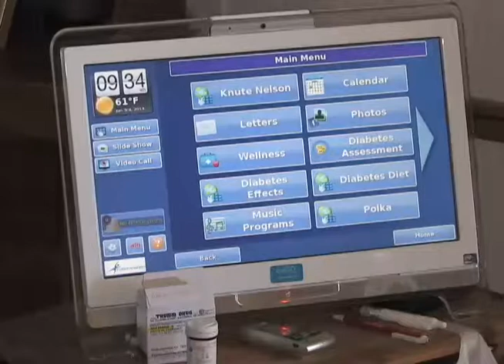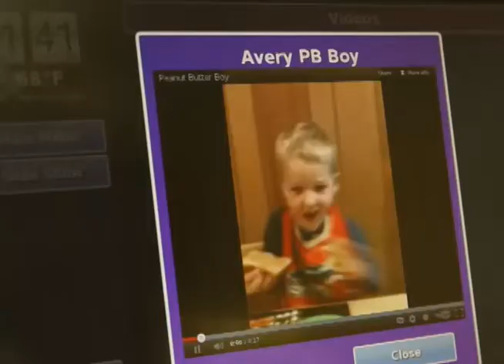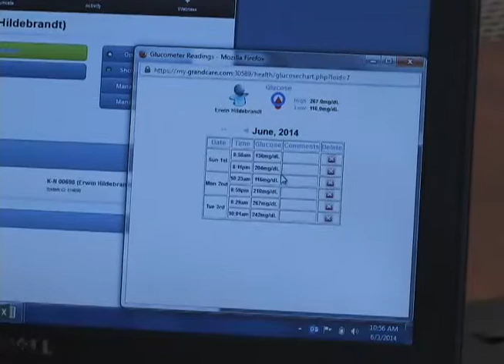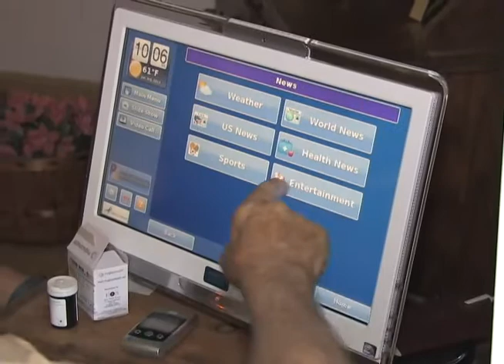GrandCare at Knute-Nelson